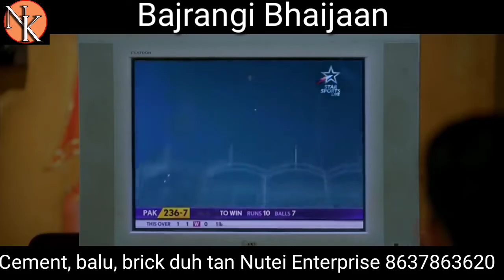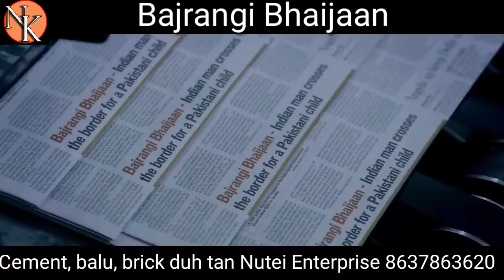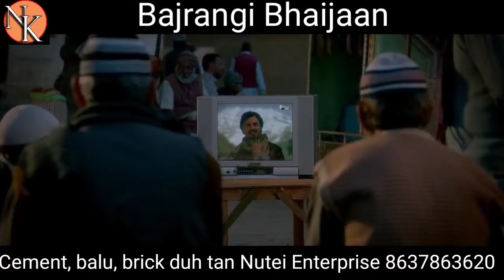Hmeichhe naupang khawngaihthlak|| Movie Recap Mizo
Movie Recap Mizo Tawng version